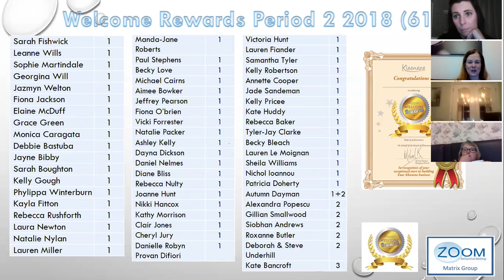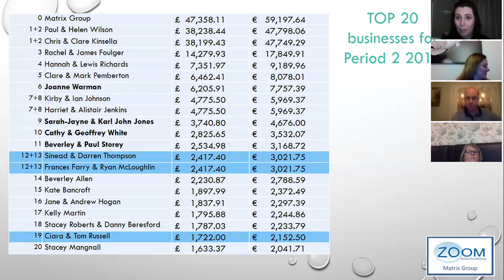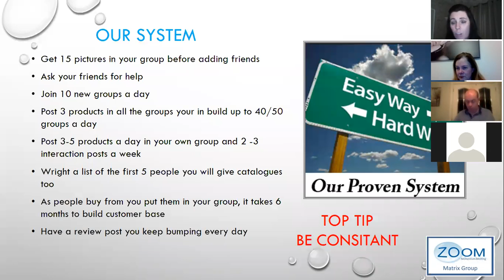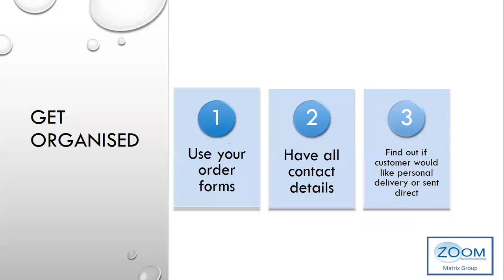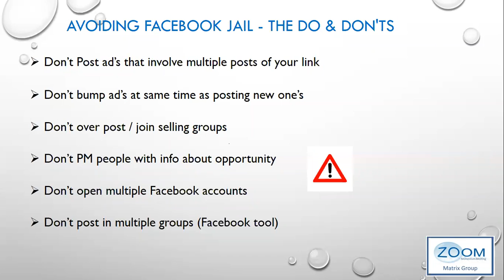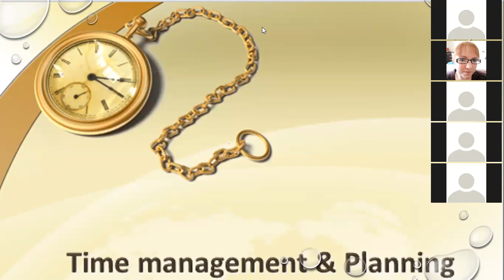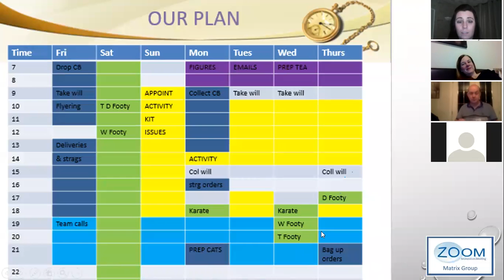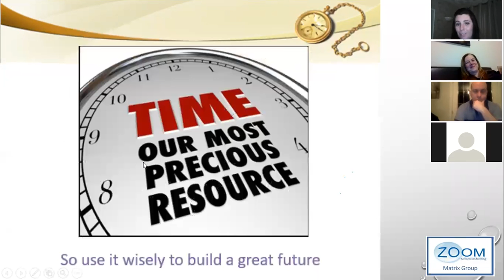zoom 0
online induction feb 2018